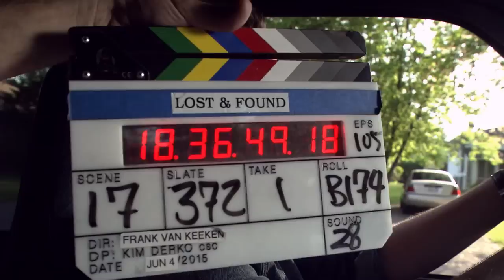Lost & Found Music Studios - Behind the Scenes: Cast Auditions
See video of the cast auditioning for the show!